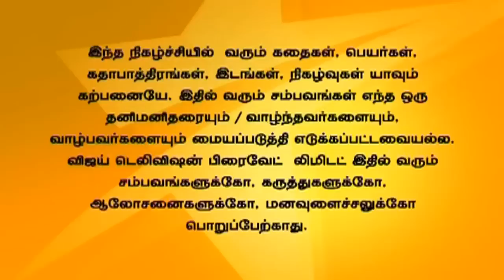Saravanan Meenatchi Full Episode 897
சரவணன் மீனாட்சி!
Sudha tells that she will help him only for his bet against Thamizh. Pandi tells Anbarasu that he is not ready to give back the land to Saravana Perumal. சுதா சரவண பெருமாளிடம் விவசாயத்திற்கு மட்டுமே அவனுக்கு உதவுவதாக கூறுகிறார். அன்பரசிடம் பாண்டி சரவண பெருமாளுக்கு நிலத்தை திருப்பி கொடுக்கப் போவதில்லை என்று மறுத்து கூறுகிறான்.